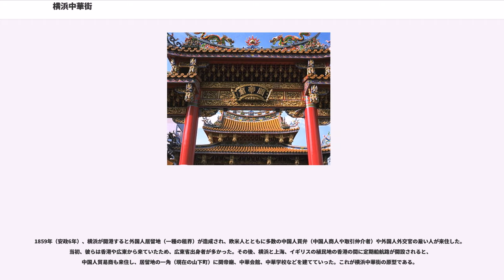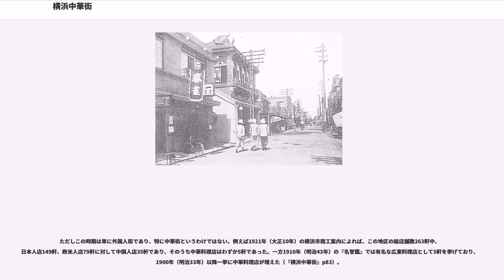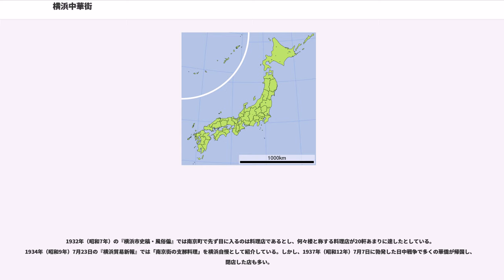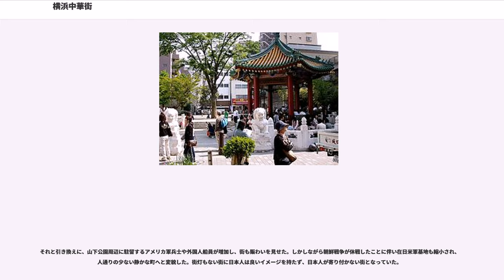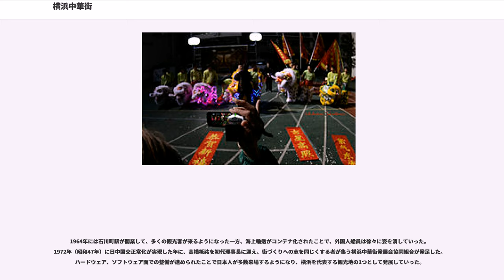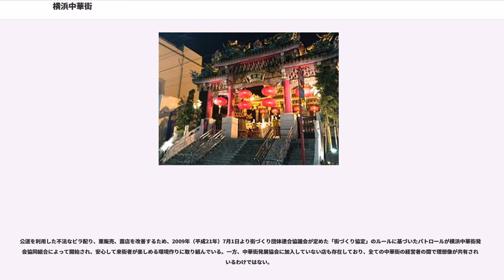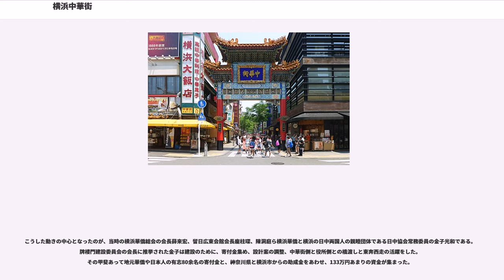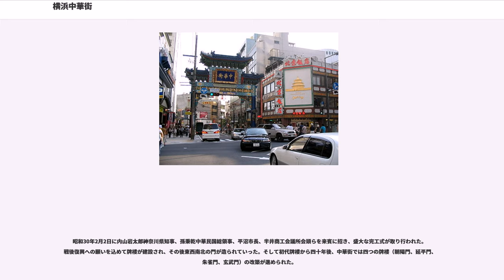横浜中華街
横浜中華街（よこはまちゅうかがい）は、神奈川県横浜市中区山下町一帯に所在するチャイナタウン（中華街）である。1955年以前は唐人町や南京町と呼ばれていた。華僑の出身地は広東省が比較的多いが、中国各地に分散している。上海路、中山路、福建路など、地名を冠した路地が交差しており、各路地には、当該地の出身者が多い。所在地である中区の中国人人口は6000人を超える。これは同区で登録されている外国人の約4割にあたる。

約0.2平方キロのエリア内に500店以上の店舗があり、日本最大かつ東アジア最大の中華街となっている。1866年（慶応2年）の横浜新田慰留地から数えると150年強の歴史をもつことになる。日本では、神戸南京町や長崎新地中華街とともに「三大中華街」とされる。

1859年（安政6年）、横浜が開港すると外国人居留地（一種の租界）が造成され、欧米人とともに多数の中国人買弁（中国人商人や取引仲介者）や外国人外交官の雇い人が来住した。当初、彼らは香港や広東から来ていたため、広東省出身者が多かった。その後、横浜と上海、イギリスの植民地の香港の間に定期船航路が開設されると、中国人貿易商も来住し、居留地の一角（現在の山下町）に関帝廟、中華会館、中華学校などを建てていった。これが横浜中華街の原型である。

初期の埋め立て地「横浜新田」の海岸線沿いに建てられたため、この地域のみ区画が約45°ずれている。この頃の商店は日用雑貨店、衣料品店、食料品店などの店が大半で、中華料理店は多くなかった。1872年（明治5年）には、柳麺（"lau min"、ラウミン）の屋台が出始めていた。

1894年（明治27年）に日清戦争が勃発すると中国人の多くが帰国してしまうが、戦争が終わり、1899年（明治32年）に条約改正により居留地が廃止されると、中国人は職業制限を受けたものの、居留地外にも住むことを許された。袁世凱に追われ日本に亡命した孫文もこの地で華僑にかくまわれながら革命活動を続けている。

ただしこの時期は単に外国人街であり、特に中華街というわけではない。例えば1921年（大正10年）の横浜市商工案内によれば、この地区の総店舗数263軒中、日本人店149軒、欧米人店79軒に対して中国人店35軒であり、そのうち中華料理店はわずか5軒であった。一方1910年（明治43年）の『名誉鑑』では有名な広東料理店として5軒を挙げており、1900年（明治33年）以降一挙に中華料理店が増えた（『横浜中華街』p83）。

1923年（大正12年）9月1日に発生した関東大震災でこの地区は大打撃を受けて瓦礫と化した。欧米人の多くが帰国してしまったため、やや中国人中心の街へと変っていった。1930年代には震災から完全に復興し、中国人を中心とした街として賑わいを見せた。

1932年（昭和7年）の『横浜市史稿・風俗偏』では南京町で先ず目に入るのは料理店であるとし、何々楼と称する料理店が20軒あまりに達したとしている。1934年（昭和9年）7月23日の『横浜貿易新報』では「南京街の支那料理」を横浜自慢として紹介している。しかし、1937年（昭和12年）7月7日に勃発した日中戦争で多くの華僑が帰国し、閉店した店も多い。

第二次世界大戦後の復興期に横浜港は賑わい、イギリスの植民地である香港との往来も復活した。横浜市街地は焦土と化し物資不足に見舞われていたが、横浜中華街は戦勝国である中華民国からの物資に恵まれ、1946年（昭和21年）2月20日の『神奈川新聞』によれば、中華街で営業していた飲食店は96軒であった。終戦直後は豊富な物資を背景とした、闇市街としての役割を果たしたが、徐々に物資が行き渡るようになり、数年で闇市としての役割は終了した。

それと引き換えに、山下公園周辺に駐留するアメリカ軍兵士や外国人船員が増加し、街も賑わいを見せた。しかしながら朝鮮戦争が休戦したことに伴い在日米軍基地も縮小され、人通りの少ない静かな町へと変貌した。街灯もない街に日本人は良いイメージを持たず、日本人が寄り付かない街となっていた。

1953年には、横浜市と横浜商工会議所が中心となり、「チャイナタウン復興計画」が策定された。1955年（昭和30年）には中華街大通りの入り口に「牌楼門」が建てられ、牌楼（門）の上「中華街」と書かれたことで、それまでは南京町と呼ばれていたこの街が次第に「中華街」と呼ばれるようになった。

1964年には石川町駅が...